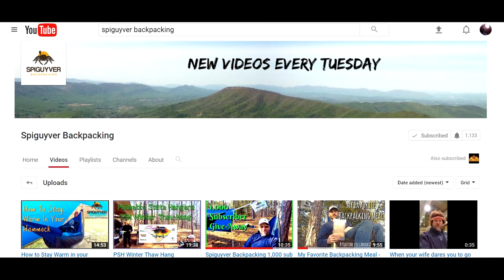VR for Spiguyver Backpacking's 1000 Subscriber GAW